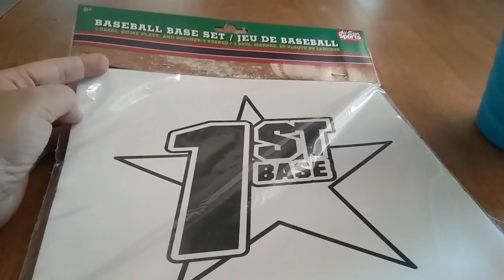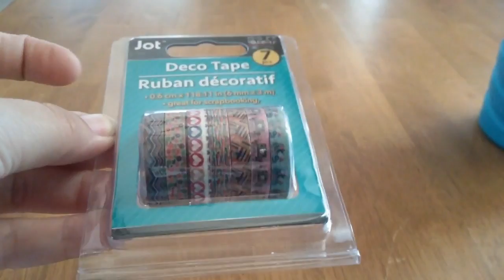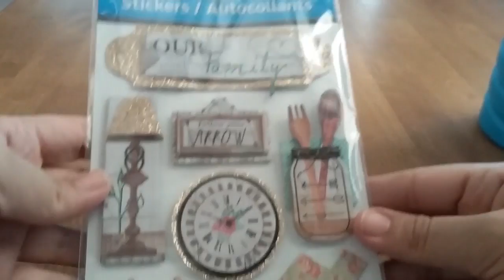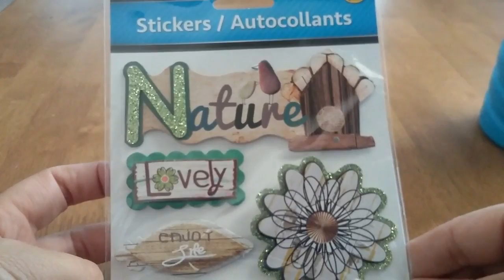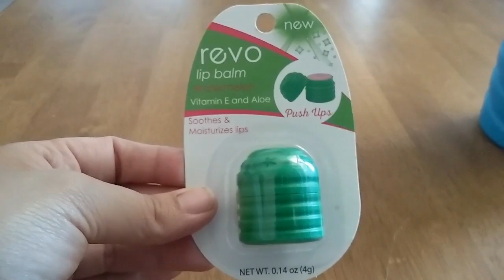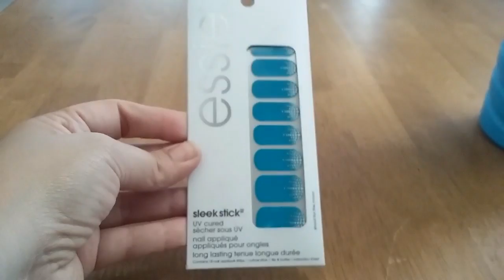Dollar tree HAul!#2 MAy 3 2017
Hey everyone thank you for joining me in this dollar tree haul!

I love mail!Write me! or send me anything you want me to open on my channel!